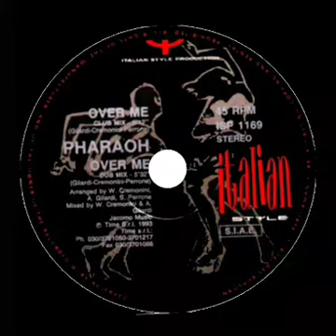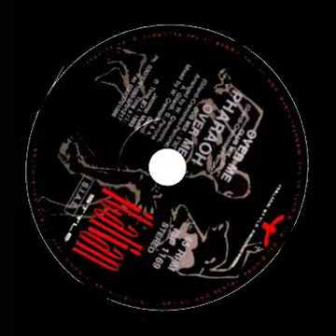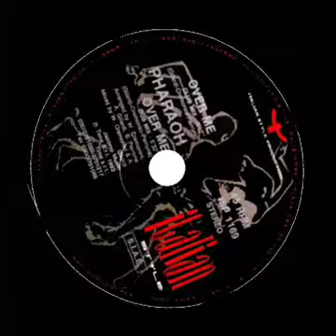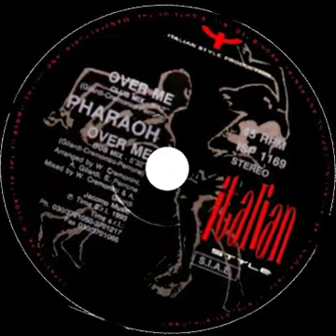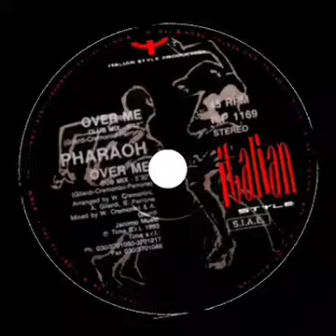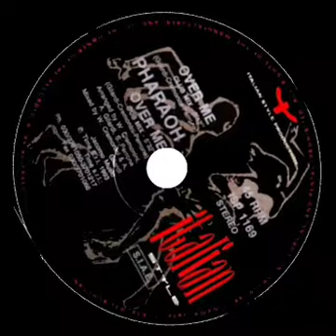Pharaoh - Over Me (1993 eurodance Club mix)